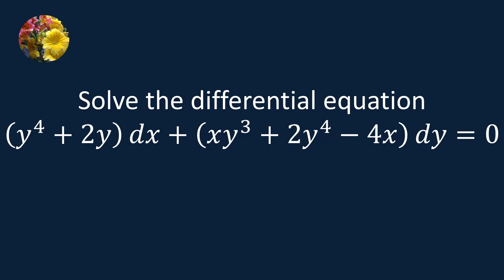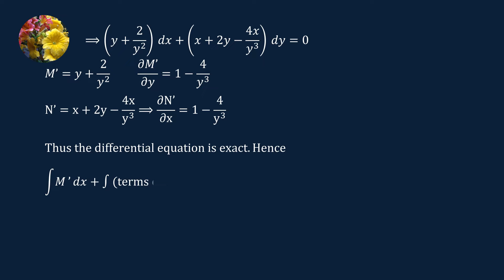Non-Exact Differential Equation (MM 9.5 -6)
Solve the differential equation
(y^4 + 2y)dx + (xy^3 + 2y^4 - 4x)dy = 0